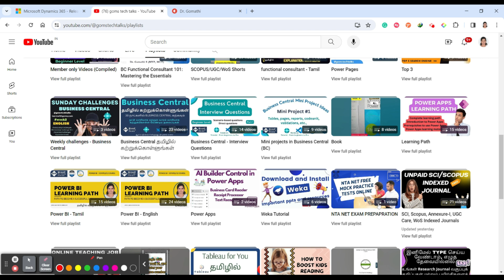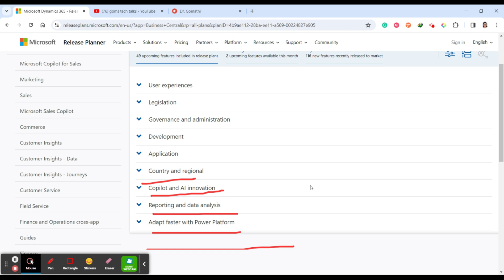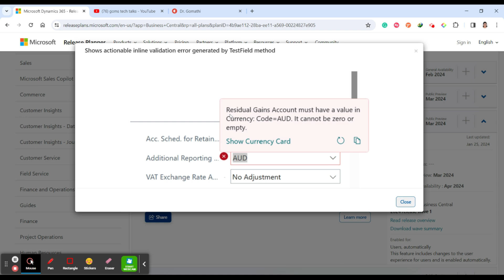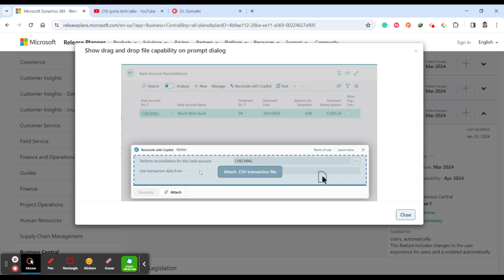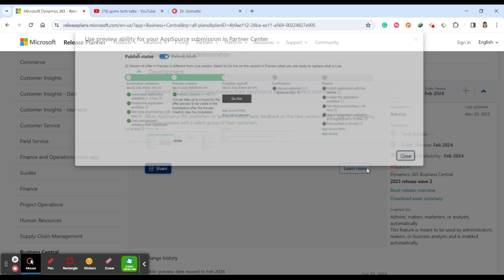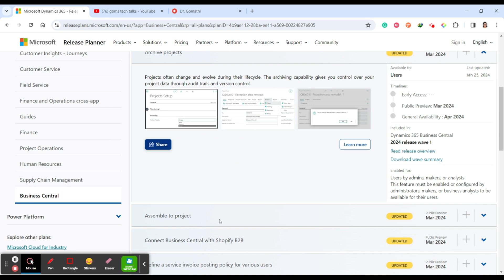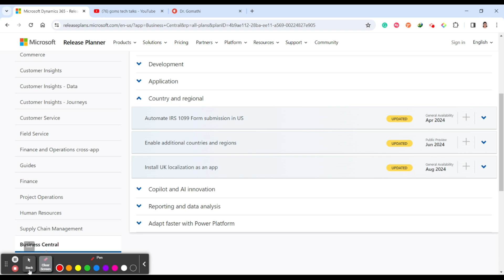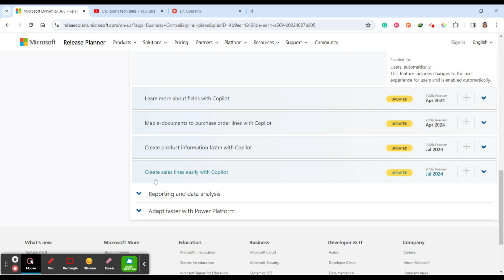Release plan 2024 | business central release plan | new updates | wave 1 2024 | wave 2 2024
Enroll in my Udemy Course on Business Central Interview Questions and Answers

1. HUION HS64 Graphics Drawing Tablet

Happy learning